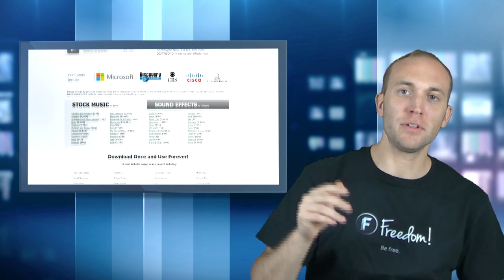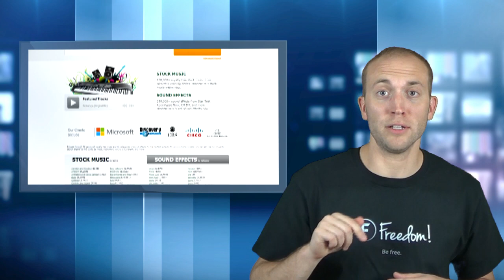★ Free AudioMicro license - Everybody qualifies!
▼ Freedom! information

▼ Network information

▼ FAQ

▼ XSplit

▼ Music

Discover any.TV!